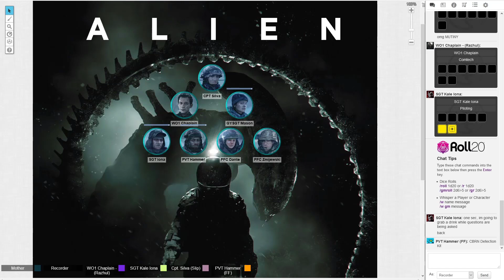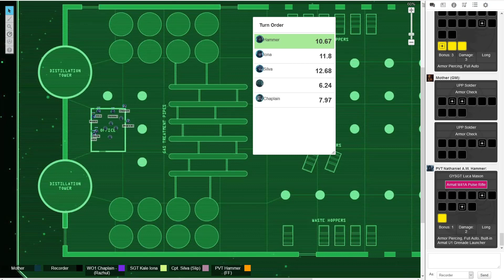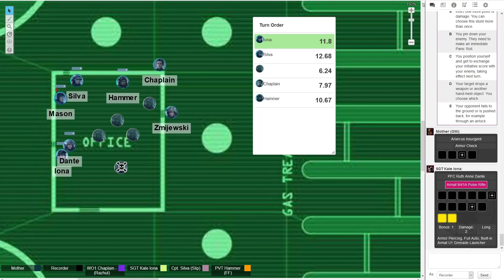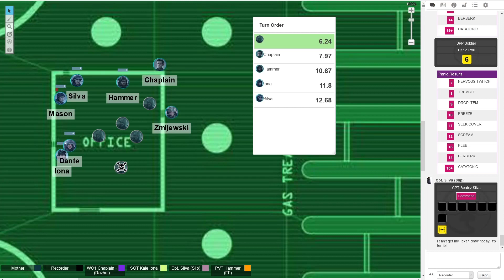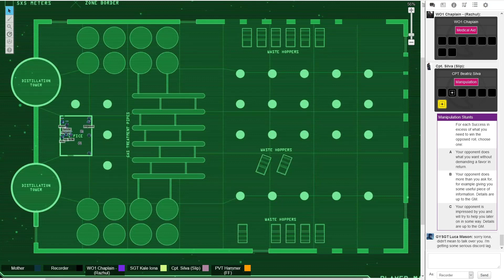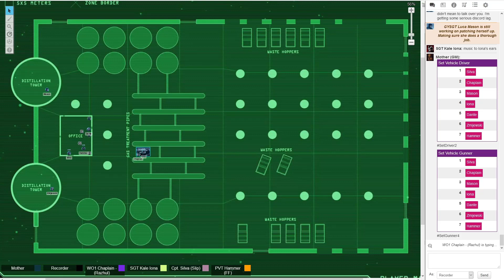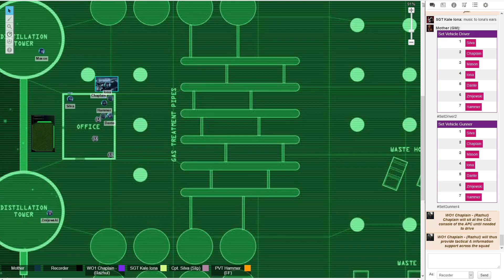Destroyer of Worlds: Episode 3 (Alien RPG)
Following intel they squeezed out of a captured insurgent, the squad moves in on an abandoned oil refinery on the outskirts of the colony, hoping to catch the UPP in the act of exchanging supplies for the AWOL marines.